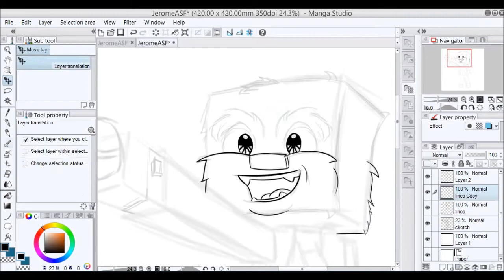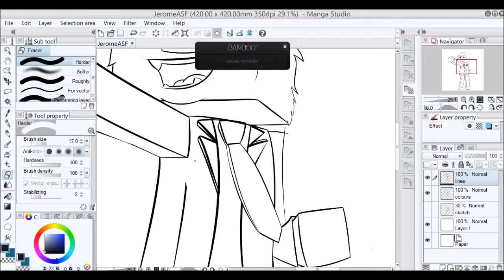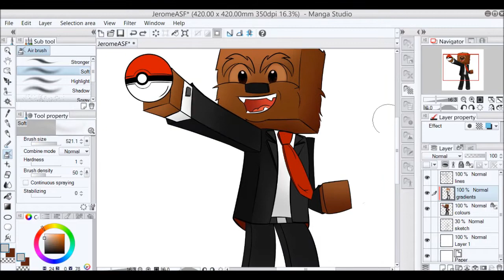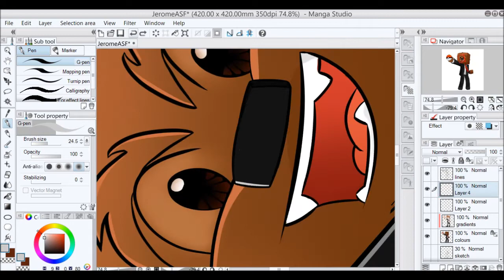Minecraft Speed Art - JeromeASF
This is some fan-art I did for Jerome's Pixelmon series.

Tools:
Manga Studio 5
Wacom Bamboo Create

Closer (feat. Iain Mannix)